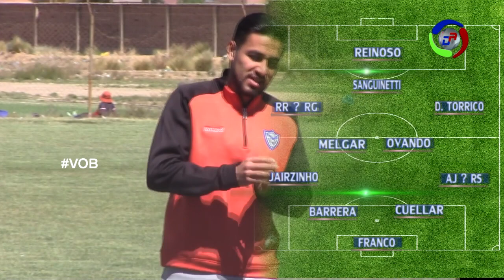PREVIAS DEL “SANTO” PARA VISITAR A NACIONAL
Al líder de la tabla, San José, le restan jugar 4 finales, la primera en potosí, ante nacional, numéricamente los “santos” tienen en la mano el campeonato.
Rodrigo la única baja que movería el once de Villegas.